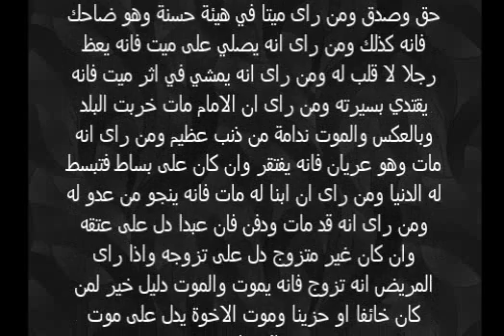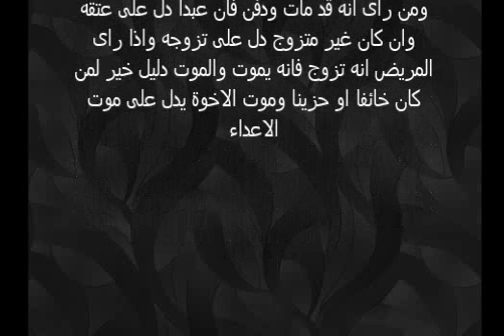تفسير حلم رؤية موت الاخت في المنام